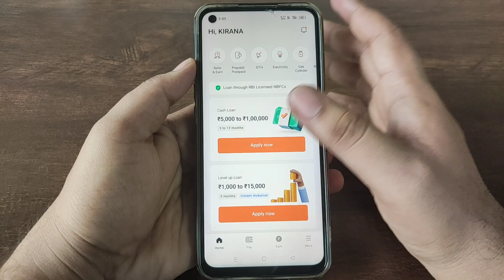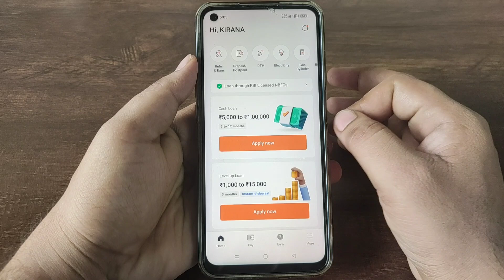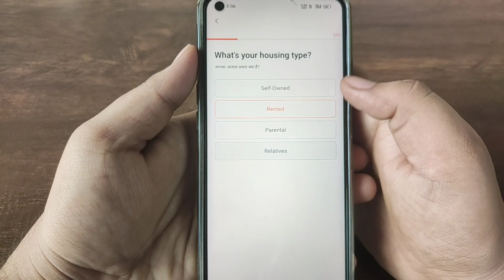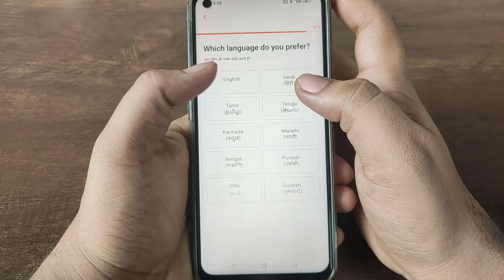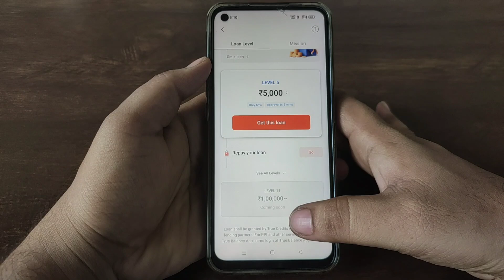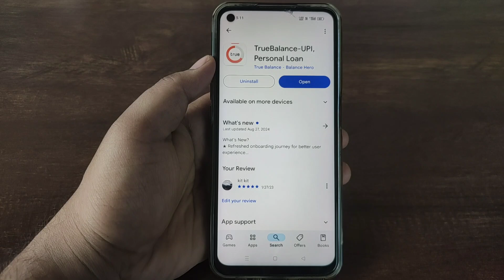ಬಡವರ ಆ್ಯಪ್ ಇದು 2 ಲಕ್ಷ ಸಾಲ ಕಷ್ಟ ಇದ್ರೆ ಸಿಗುತ್ತೆ!😱l new instant loan application explained kannada